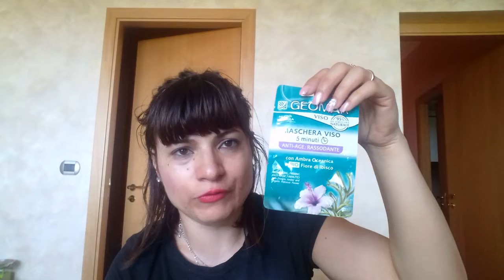SVUOTA LA SPESA DA ACQUA E SAPONE,QUALCOSA DA LIDL E.....